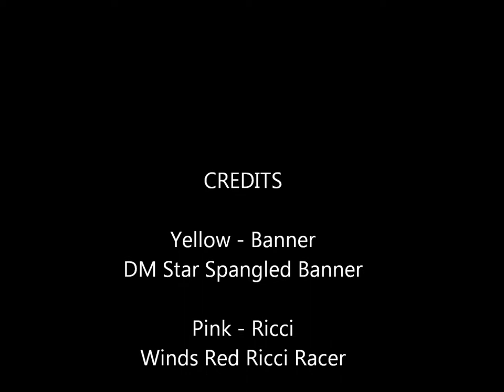2010 ASFA Greyhound Specialty Lure Course: Banner & Ricci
1000+ yard lure course run between Banner (DM Star Spangled Banner) and Ricci (Winds Red Riccy Racer) back on 14 Nov 2010 at the Texas Rose Equestrian Center near Tyler, TX.   Banner is owned by Rob & Elaine Summerhill, DM Greyhounds and Riccy is owned by Karen L. Lorenzo-Meeks, Winds Greyhounds.  Photos by Shot on Site Photography.